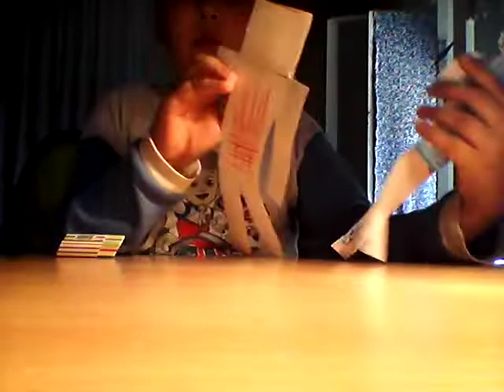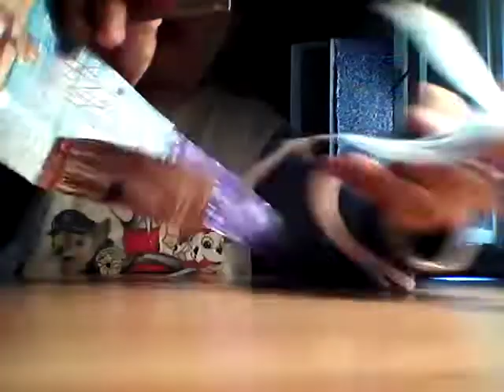killer vs herobrine 1 deo